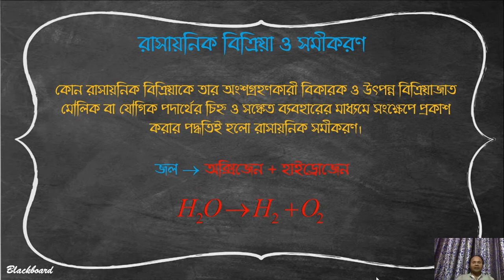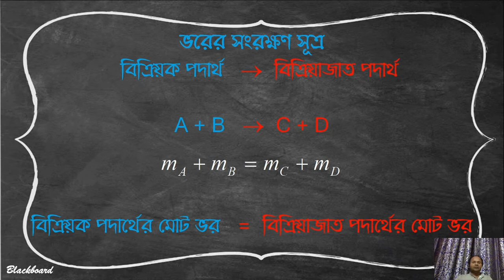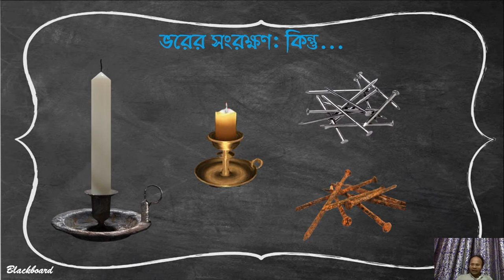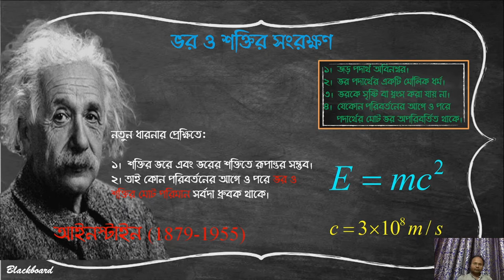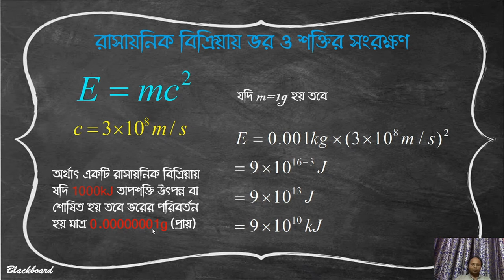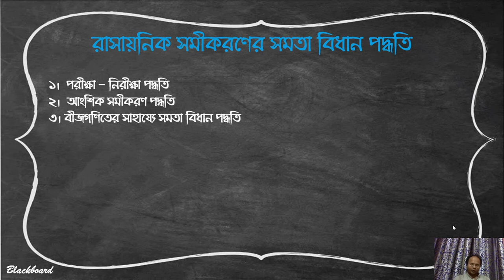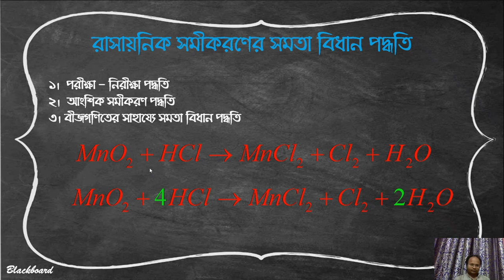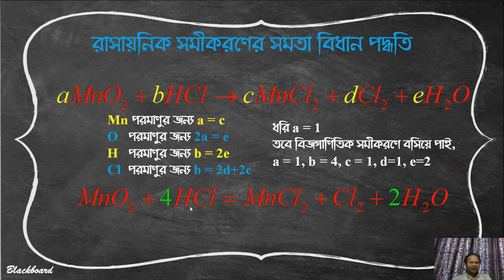রাসায়নিক সমীকরণ: WBBSE (Bengali Medium) Physical Sciences: Chemical Reaction (Part II)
Chemical Reaction, Chemical Equation, Physical Science, Chemistry, Science